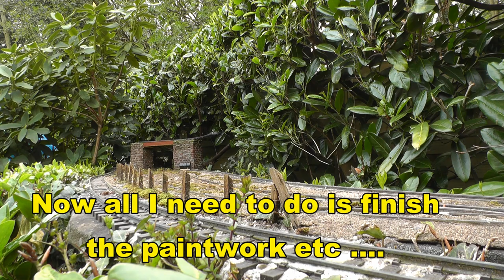Peckforton Light Railway - CDR Railcar No.10 - First Test run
The first test run of the cab section of my County Donegal Railcar No. 10 build. The model is being constructed from a John Campbell etched brass 'bare bones' kit. The outer body shell is included and some of the additional detailing (eg steps, roof rack) but things like the bonnet, radiator, sandboxes, roofs, wheels, bogie, passenger compartment end, sets cab interior, etc etc etc are not She is powered by three li-ion 18650 cells and controlled with a Deltang Rx65c receiver/controller. Sound is provided by a DALLEE soundcard.